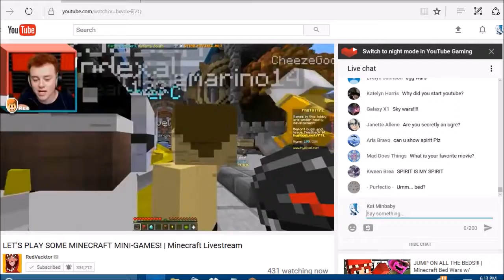Hypixel w/RedVacktor almost played SkyWars with him but failed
I'm sad right now I was so close life isn't fair